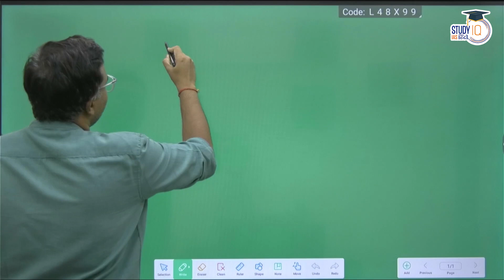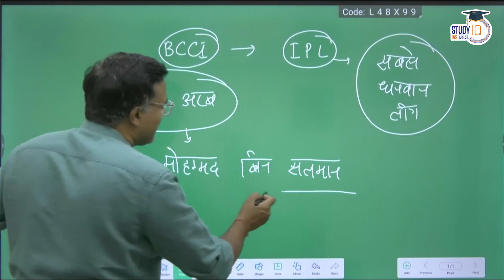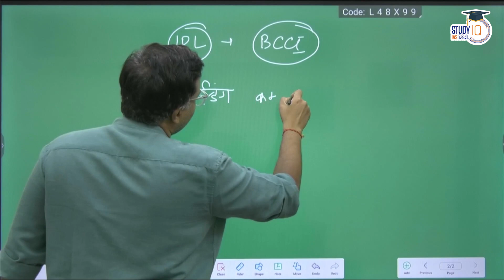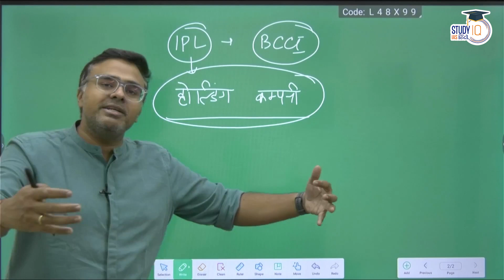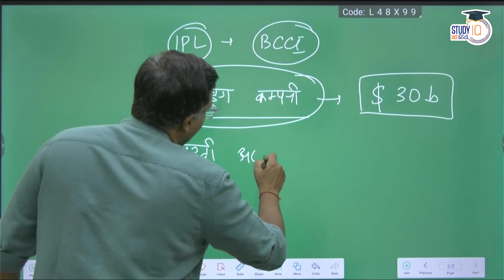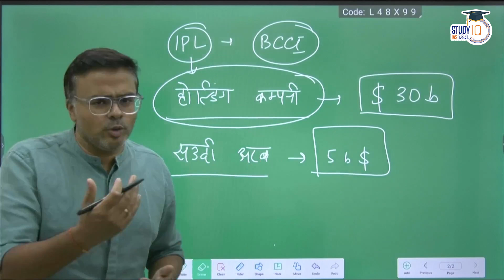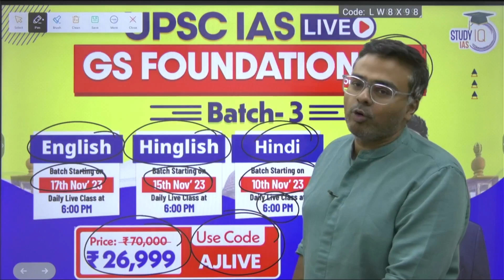Saudi Arab Proposes Investment In IPL | Atul Jain | StudyIQ IAS Hindi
UPSC IAS (Mains) Hindi Literature Optional Live 2024 (Comprehensive) October Batch
एडमिशन की अंतिम तिथि 8 नवंबर 2023 | बैच का समय 1:00  बजे प्रतिदिन |